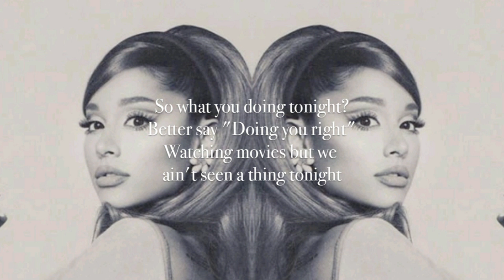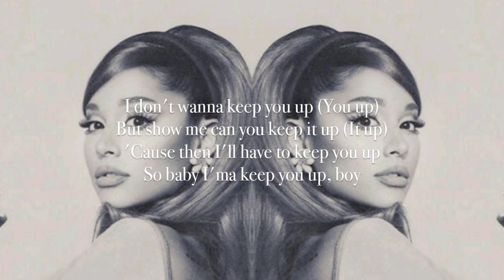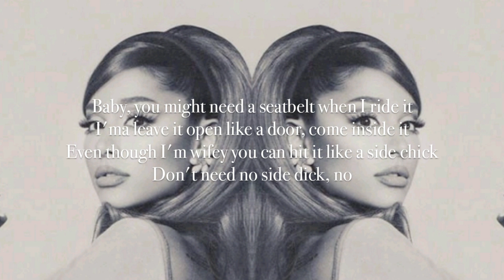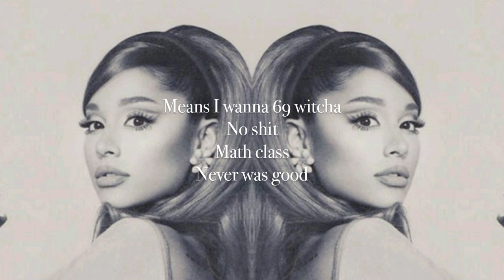Ariana Grande - 34+35 [Instrumental with Backing Vocals] (orchestral concept)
Here's a live studio orchestral concept of Ariana Grande's "34+35" to be feature on my new album 'positions sessions: the orchestral version" and it set to be released later this next month.

I appreciate all of your love and support for my releases and I look forward for more future projects!

Please don't steal or reupload this content and post it as your own.
This video is made for karaoke and singing purposes only.